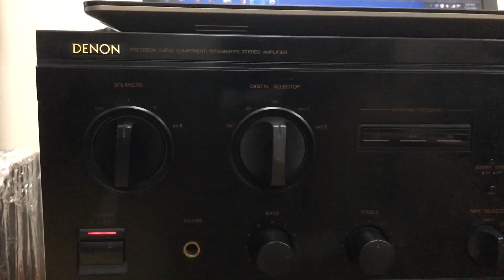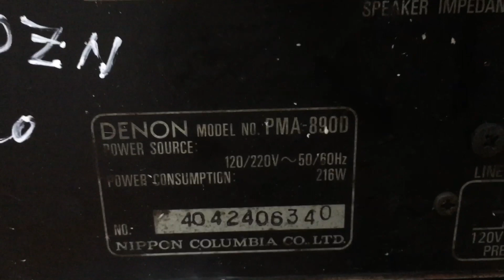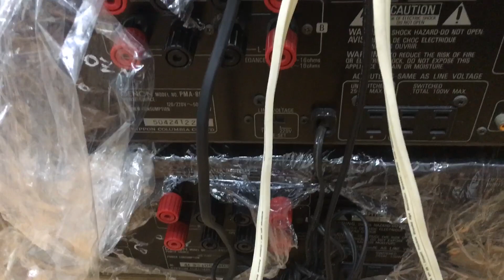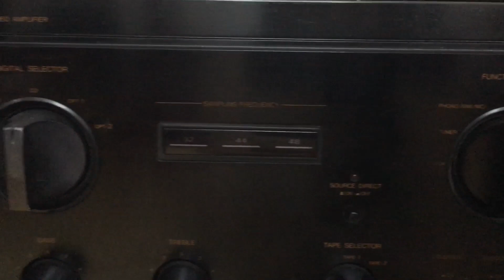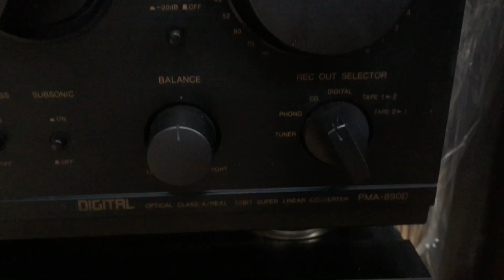Dernon PMA 890D có giải mã Về Thắng Audio 0983698887